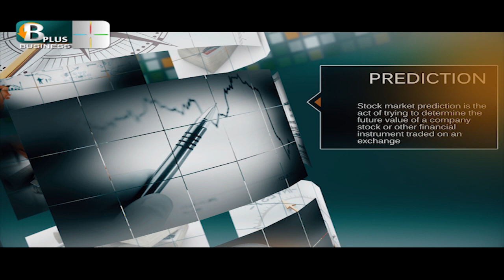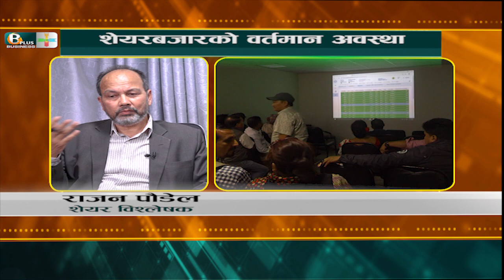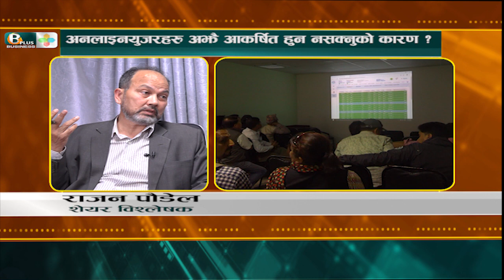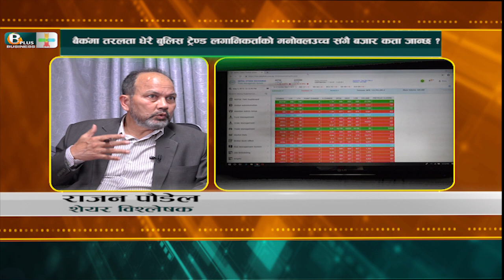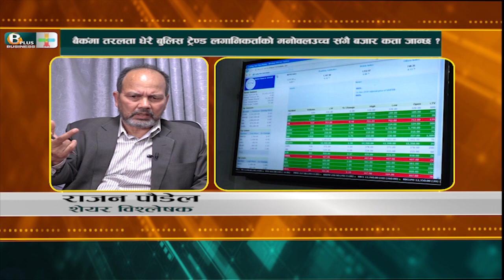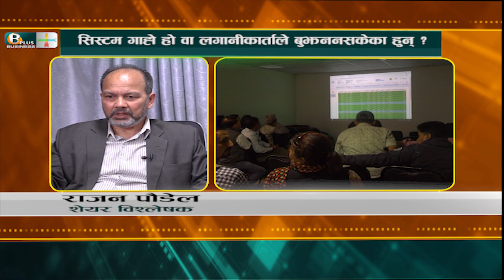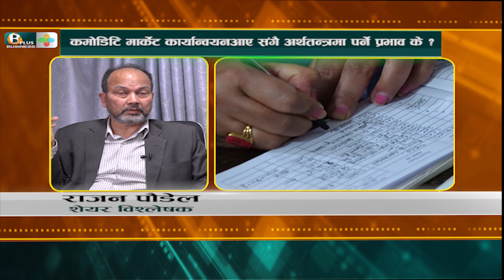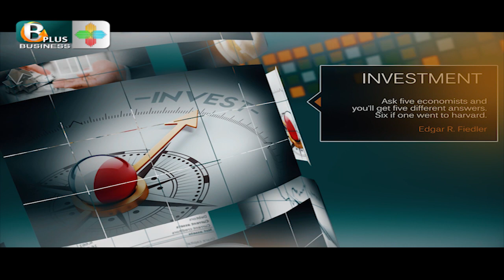सेयर बजारमा छलाङ्ः बुलिस ट्रेण्ड लगानीकर्ताको मनोवल उच्च । सेयर बजार कता जान्छ ? | BPTV